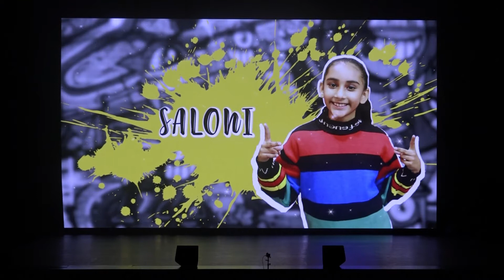DFENanos |When I Grow Up| An Athlete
DFACADEMYSG Kids Concert 2019